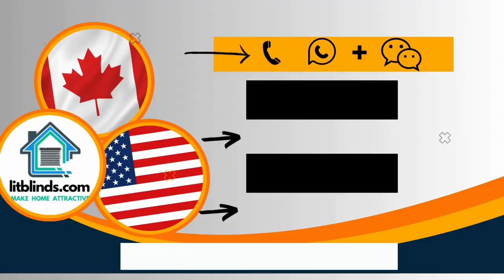TOP 50+ ZEBRA BLINDS DESIGN IDEAS TAHTEVALUATE YOUR WINDOWS | @LitBlinds